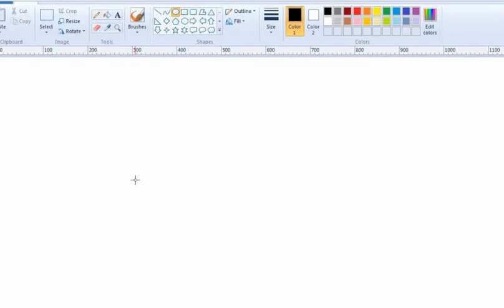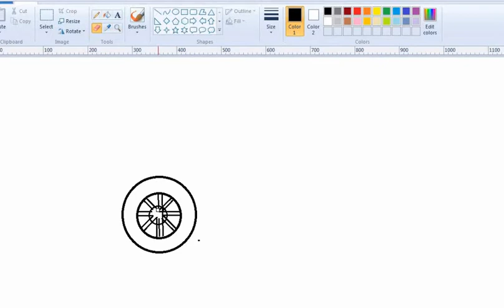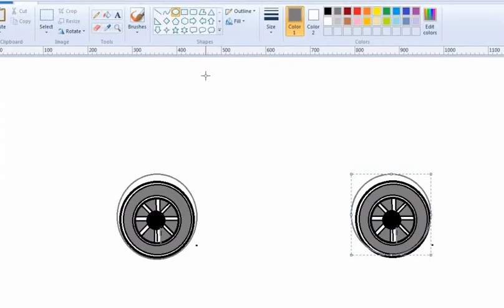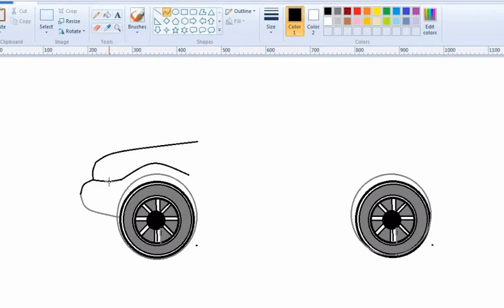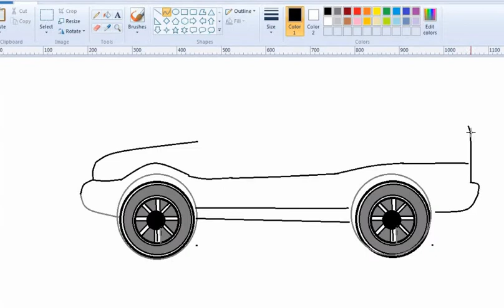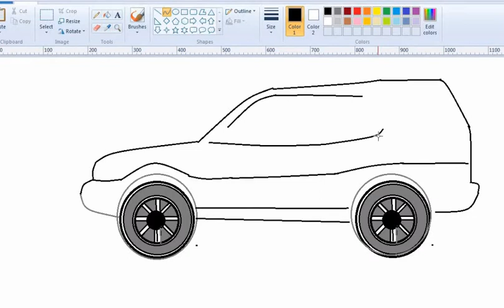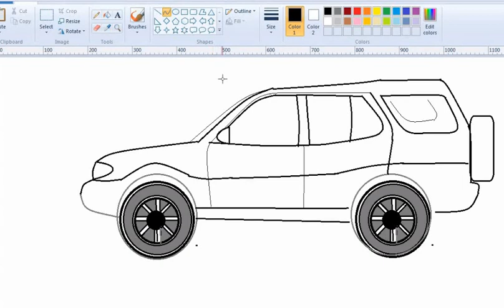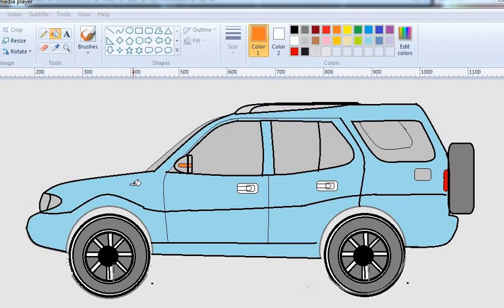How to Draw Tata Safari car in Paint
Drawing and Painting a tata safari car in MS Paint